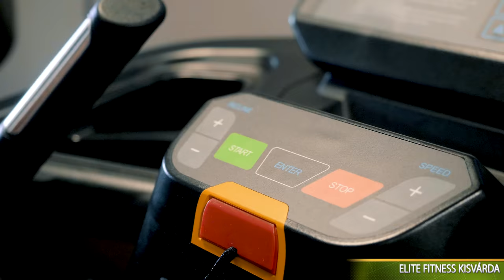ELITE Fitness Kisvárda - Promo film -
Kovacs Media Studio
Tel:+36/70/6768317